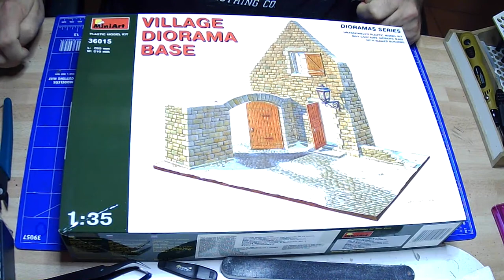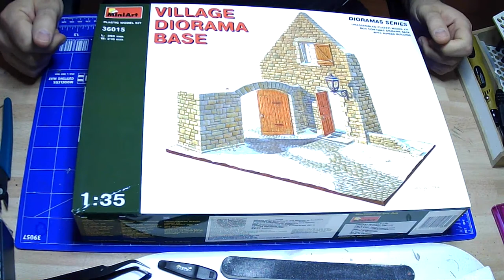Mini Art - Village Dioramabau